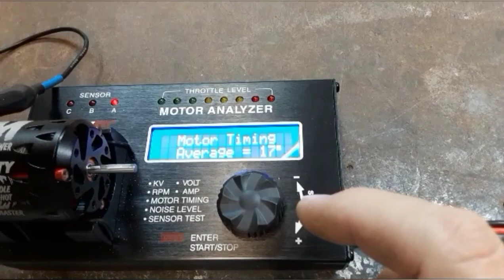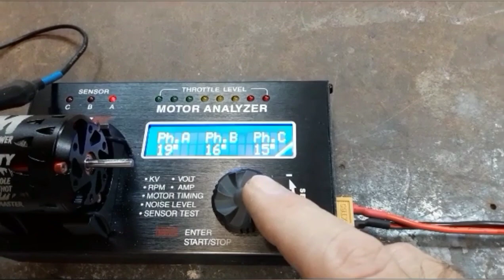RC Street Eliminator Drag Racing..Black Betty BACK IN ACTION!!